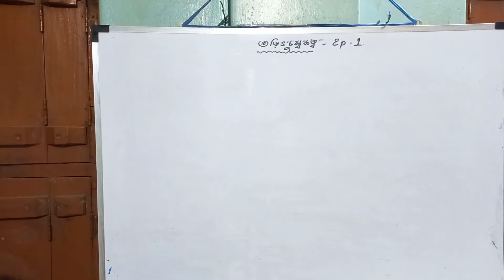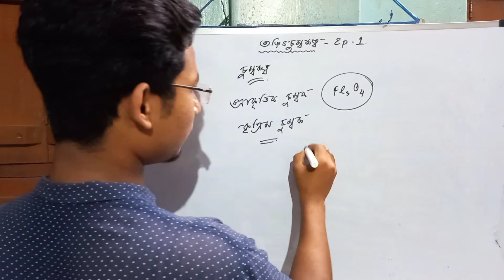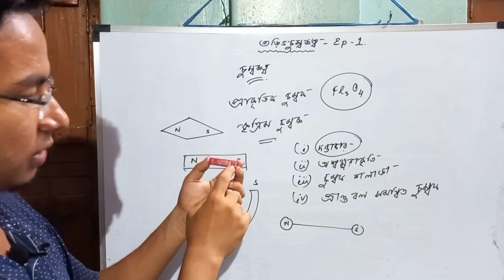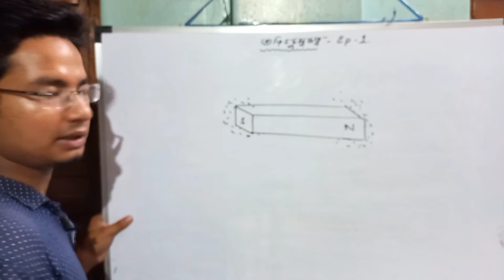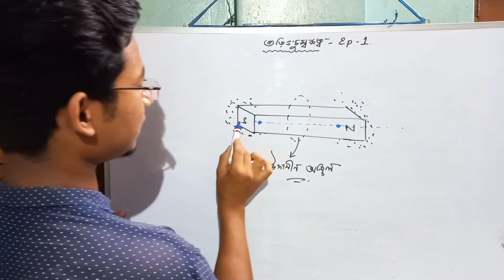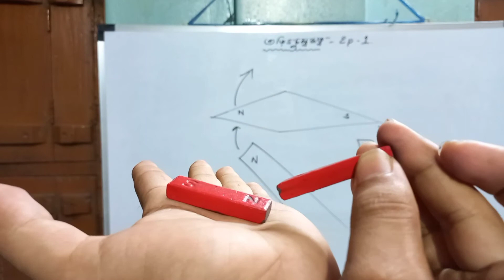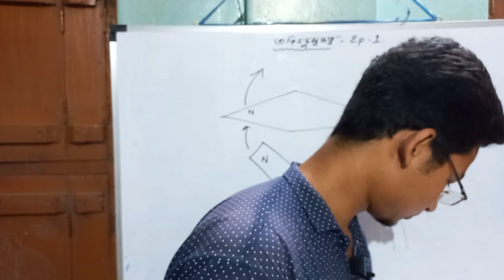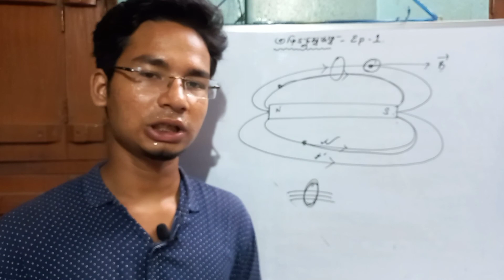electromagnetism class 12 in bengali || ep 1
types of magnet & it's property .